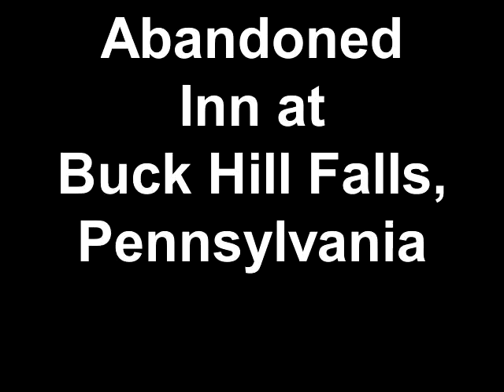Abandoned Inn at Buck Hill Falls, Pennsylvania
A look at the luxurious and abandoned Buck Hill Inn in Buck Hill Falls, Pennsylvania. more info.